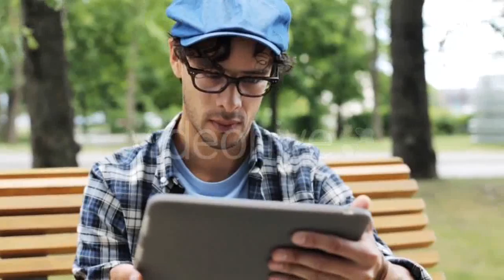Crystaline Droplets of Water Fall - (overhead) Stock Footage | Mega Pack +40 items